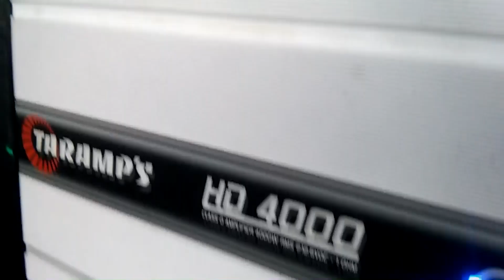Alto Falante Woofer Ultravox 1100w rms Pancadão + Taramps HD 4000